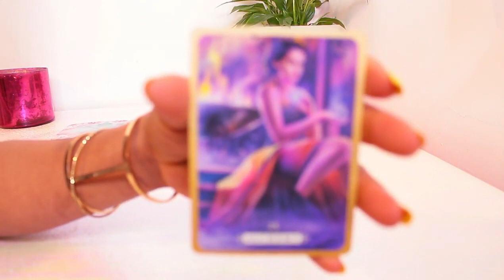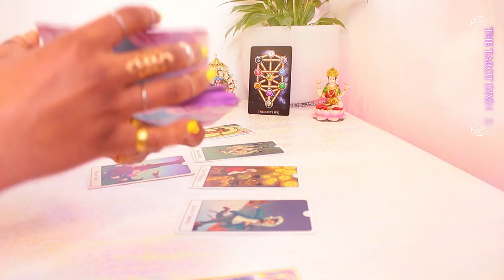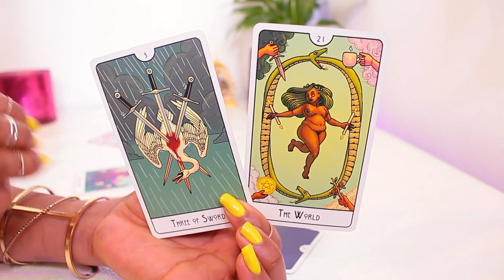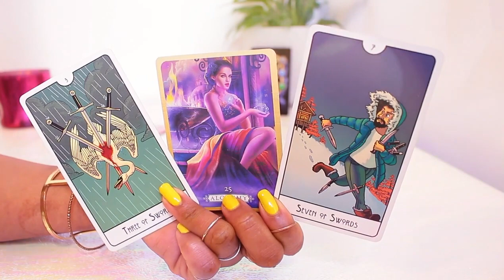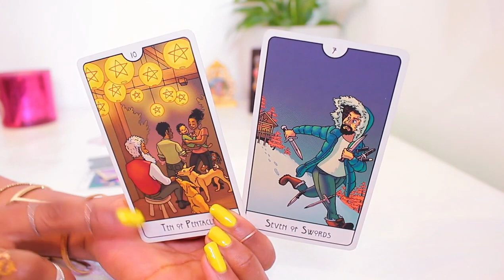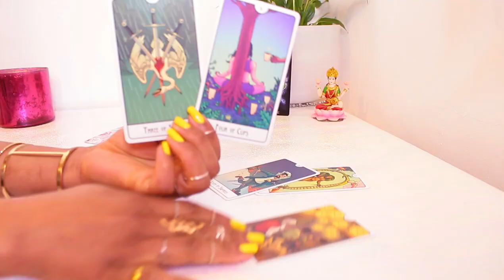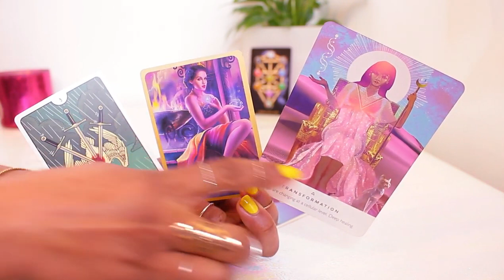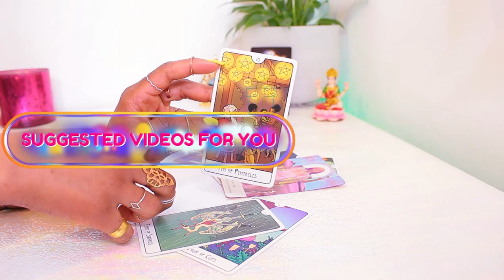Gemini OUCH!! 💵 THE PAIN WILL BE WORTH IT!! ITS TIME FOR SUCCESS💰🍾 Gemini Tarot Reading